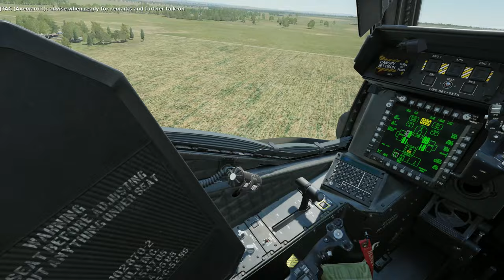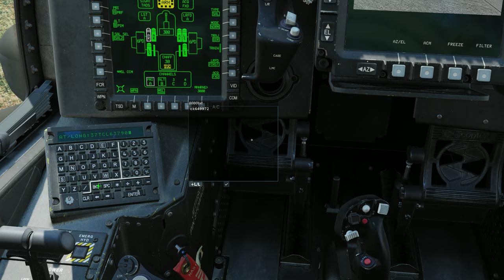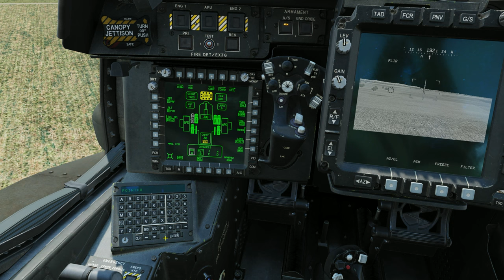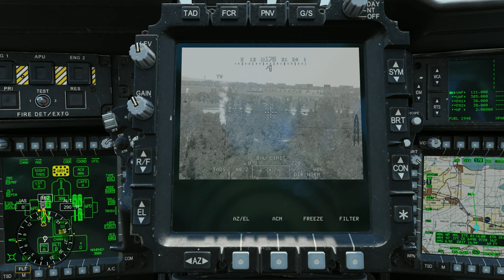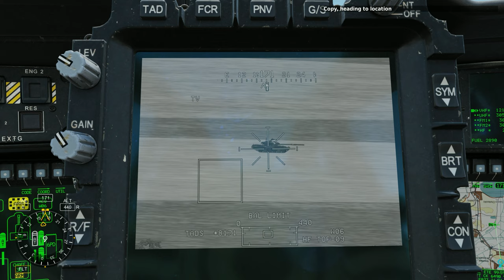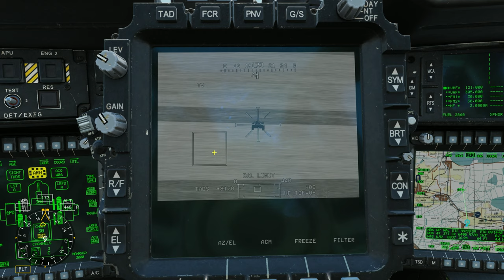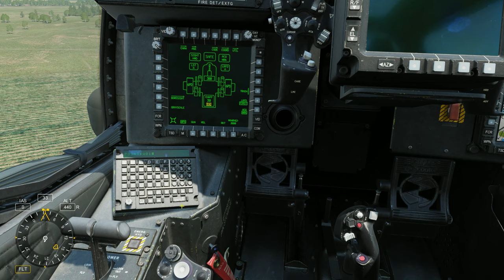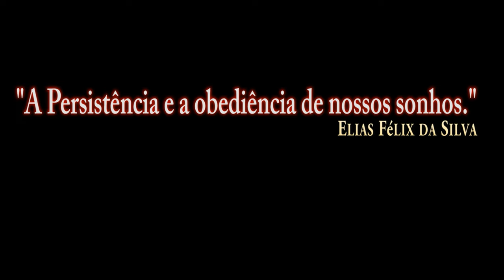DCS:AH-64D | JTAC DIURNO _ Atualizado /PT-BR_VÍDEO 1859